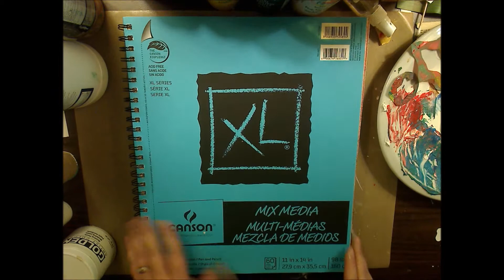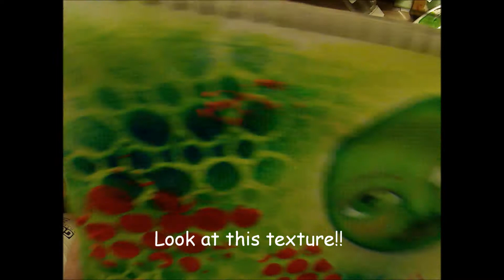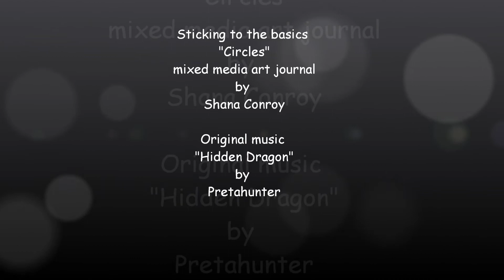Sticking to the basics "Circles" Mixed Media Art Journal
Mixed Media art journal, getting back to the basics!

As usual, the music and images in this video can only be used with permission from the artist!